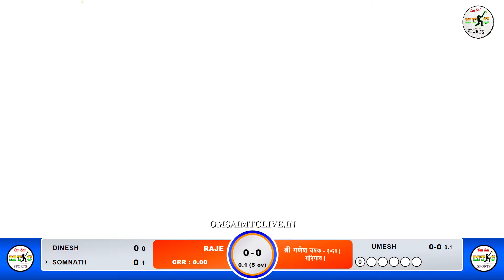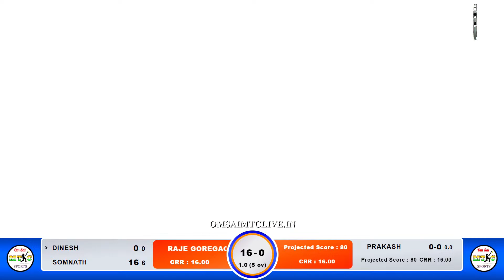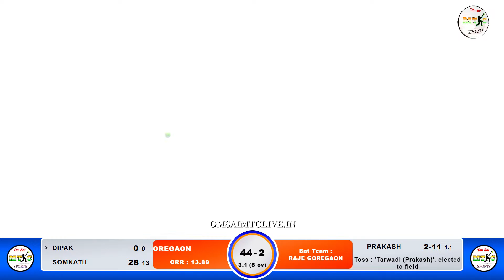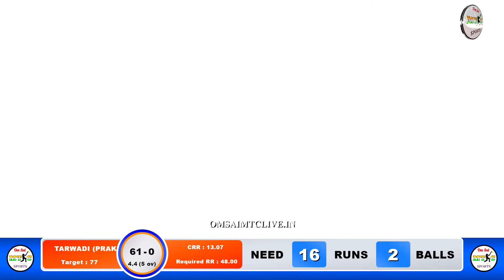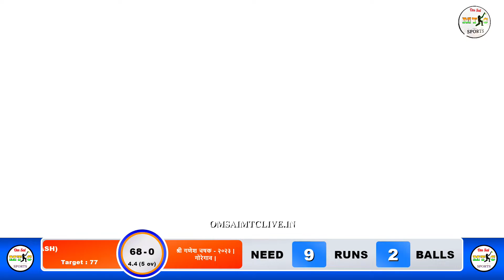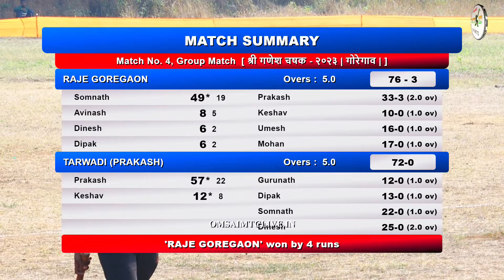RAJE GOREGAON VS TARWADI PRAKASH MATCH, श्री गणेश चषक - २०२३ | गोरेगाव